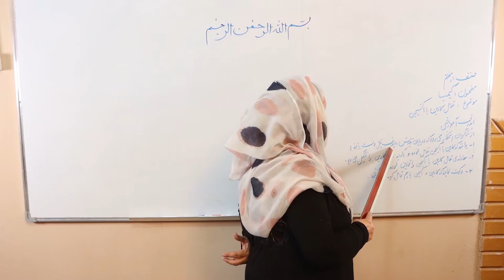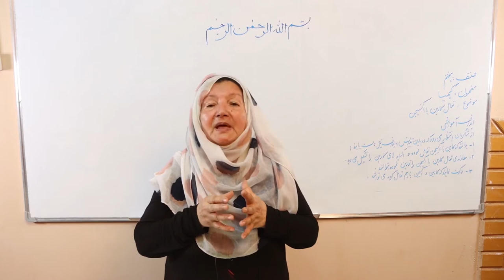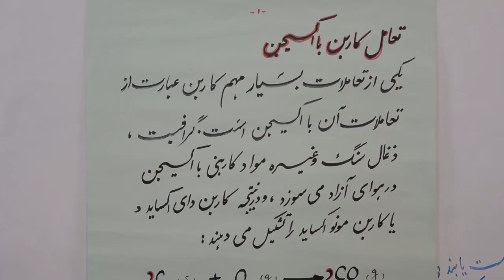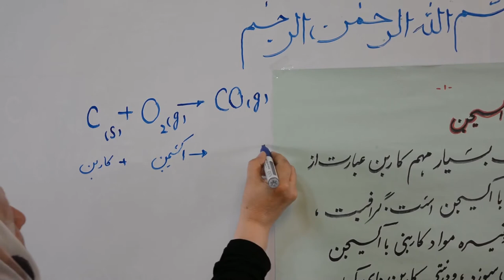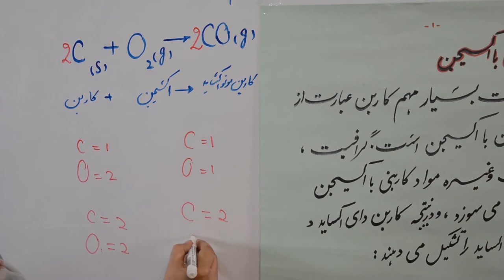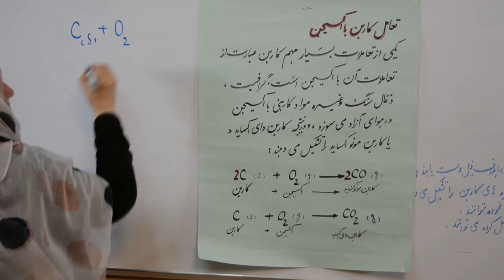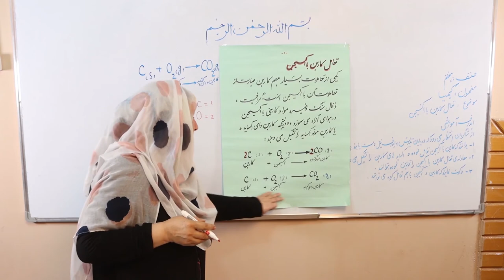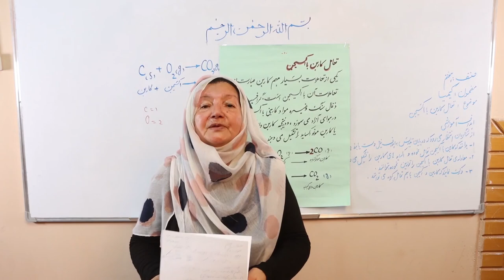تعامل کاربن با آکسیجن (مضمون کیمیای صنف هفتم) (ویدیو)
این کلیپ آموزشی که در آن درس «تعامل کاربن با اکسیجن» مربوط مضمون کیمیای صنف هفتم مکاتب افغانستان توسط استاد سلیمه سکندری شرح گردیده، از سوی کتاب‌خانه درخت دانش تهیه شده است.